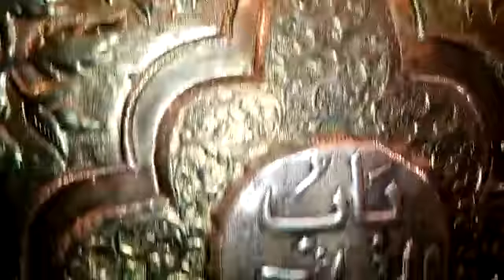Jashn-e-Molod e Kaba.. mubarik to all at imamia markazi trust 17march2019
Ghulam ali abro